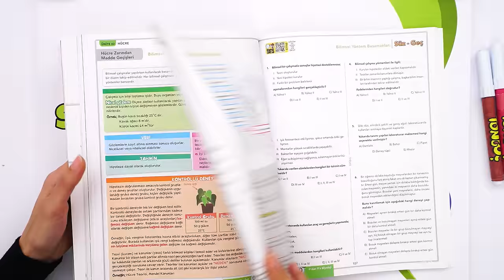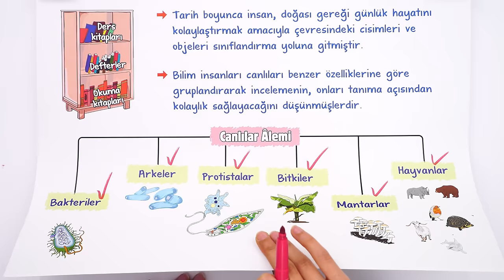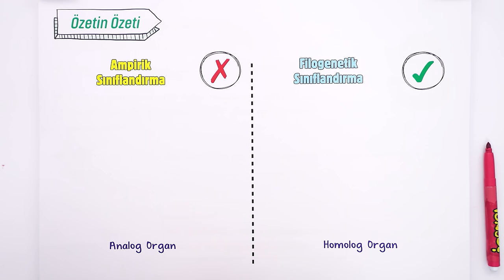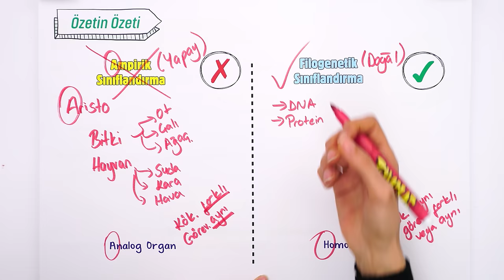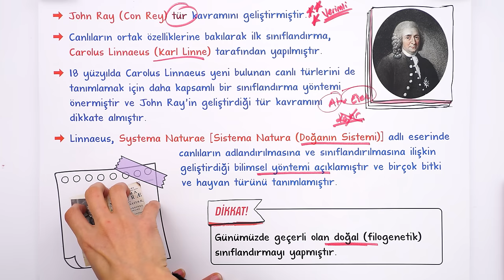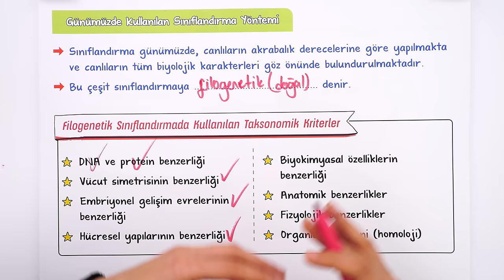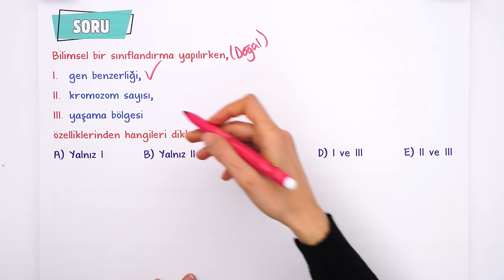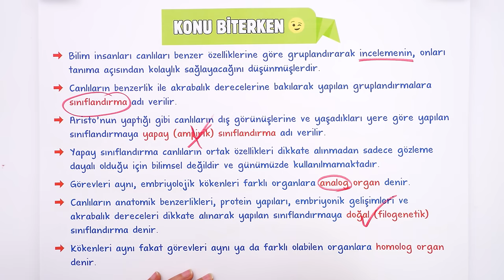Sınıflandırmanın Amacı ve Çeşitleri | 9.Sınıf Biyoloji #2024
Sene boyunca; konu anlatımları ve soru çözüm videolarıyla, tonguç yanında! Bu videoda Biyoloji dersinin "Sınıflandırmanın Amacı ve Çeşitleri" konusunu işliyoruz. Hazırsan öğrenme garantili videomuza başlıyoruz! 😎